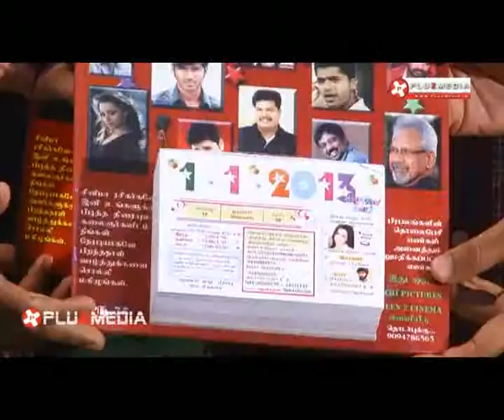Cinema Calender 2013 Launch